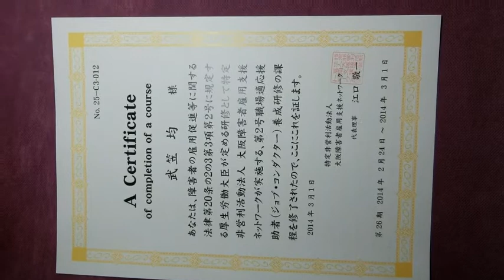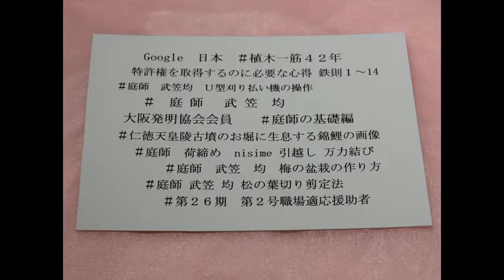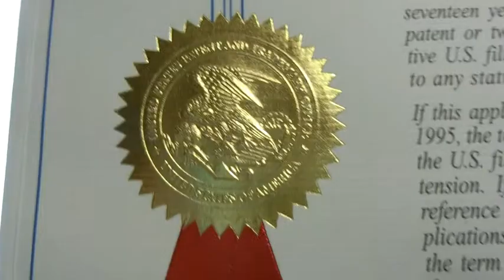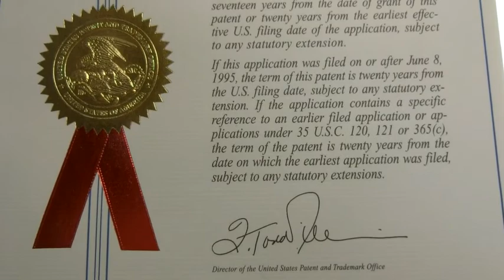gouと呼ぶ１はお米用 計量カップ２は木製の祝い事で使用する 四角い容器３は自動販売機で焼酎をワンカップと称して販売する 硝子容器 庭師 武笠均